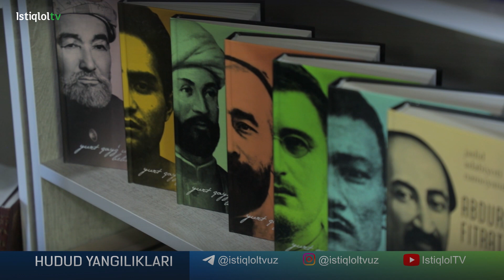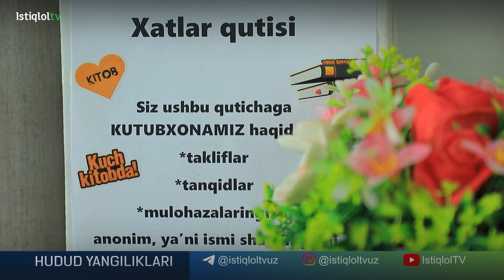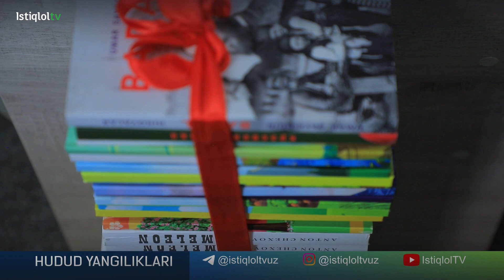Kutubxona yo'qligidan qiynalib yurgan qishloqning muammosi hal bo'ldi